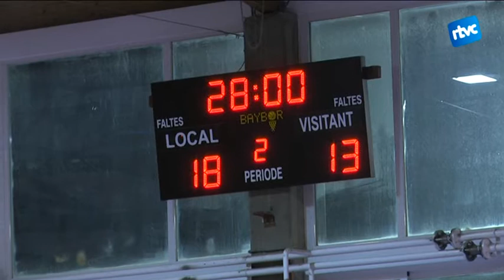El CH Cardedeu, a Primera Catalana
El conjunt dirigit per Jaume Fort ha aconseguit imposar-se al Montgrí i ha ascendit matemàticament en proclamar-se campió de la seva categoria.